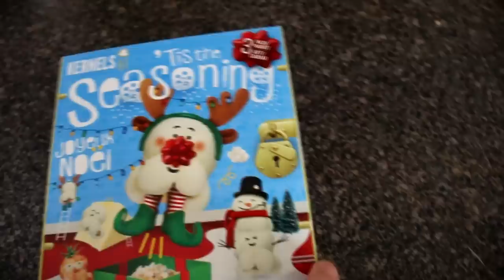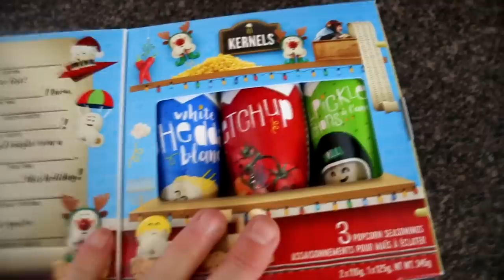Trying One Last Time Before Giving Up Forever! Trailer Training My Mare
DaybyDayVlogs
110 North Front Street - A3,
Suite #213
Belleville, Ontario, K8P 0A6
Canada